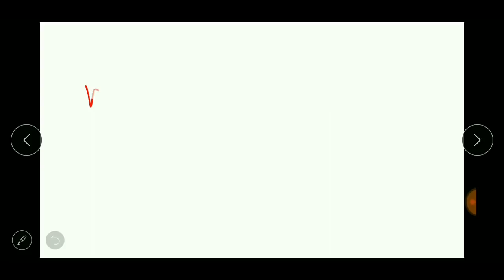Indian History In Telugu Material | APPSC, TSPSC Group 1, 2, 3, 4 Exams | VRO Special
Indian History In Telugu Material Useful For APPSC, TSPSC Group 1, 2, 3, 4 Exams. VRO Special Material

indina history important bits in telugu,